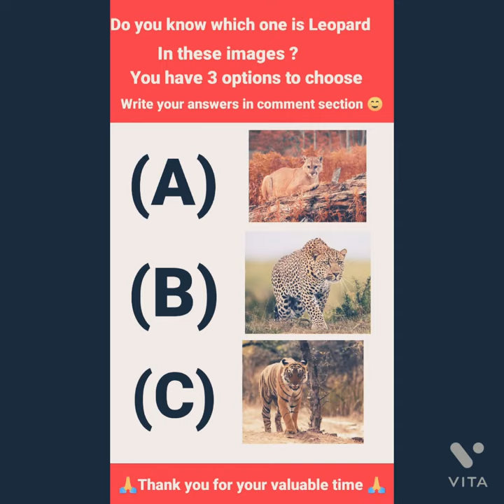Which one is leopard | Multiple Choice Questions | Comment Your Answer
Which one is Leopard
Yoy got your answer after 10 seconds

Comment your answers in the comment section ☺️
N Do write your views on this video😍

For more videos follow to our YouTube Channel ❤️

& let me know is these videos are helpful or not so that I can make more videos for you all 😀